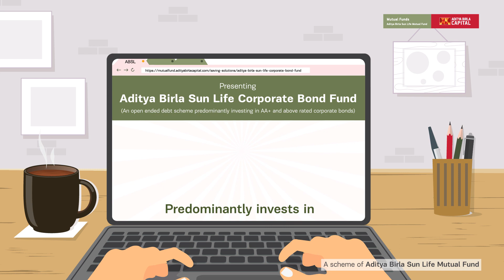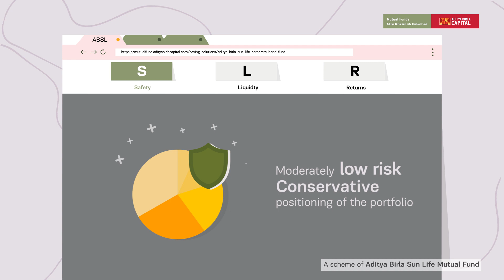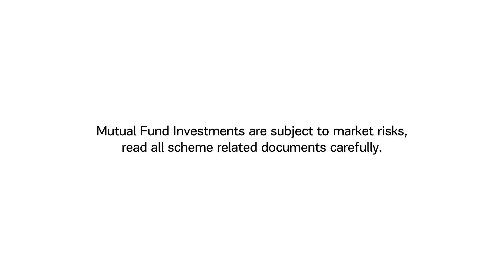ABSL Corporate Bond Fund-Hindi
ABSL Corporate Bond Fund invests in quality corporate bonds with 80% investments in AA+ and above rated bonds.